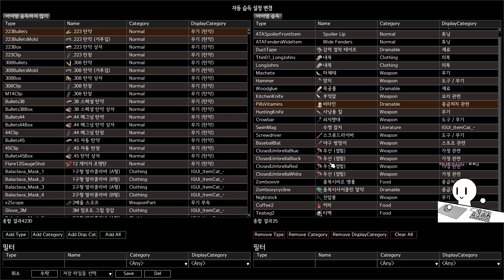강화 생존기 시즌2 #16(마치릿지) [좀보이드]